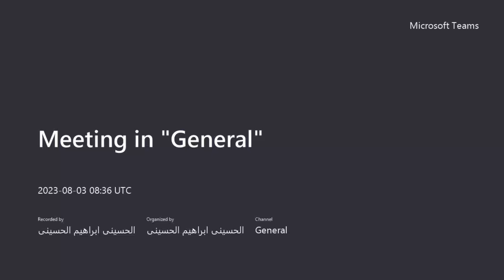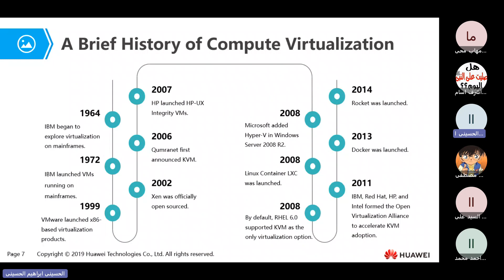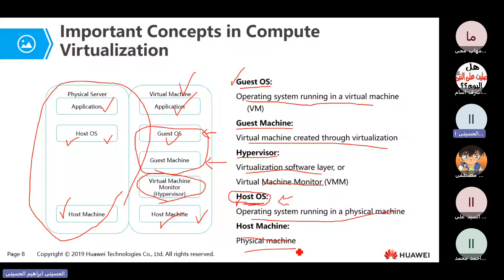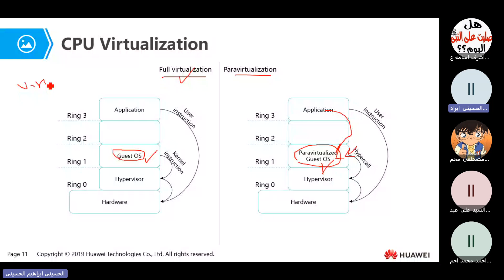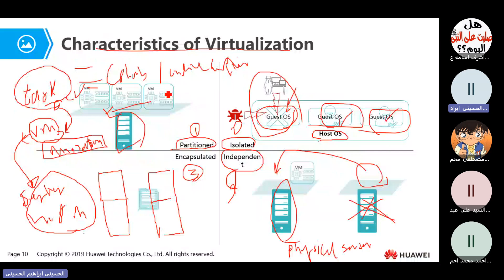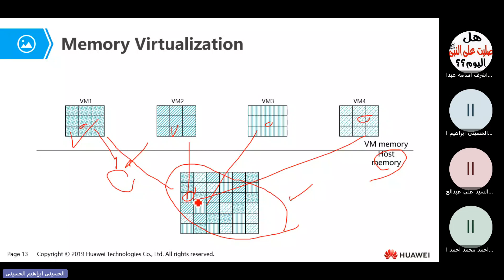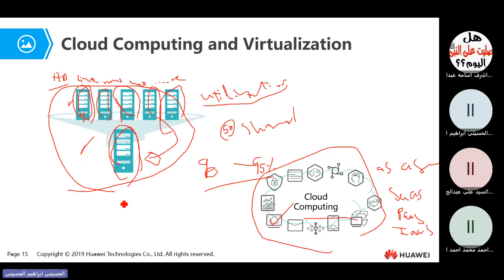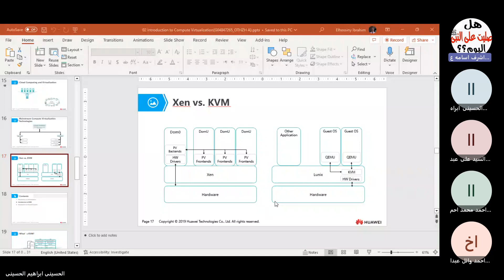cloud computing chapter 2_1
Computing Virtualization